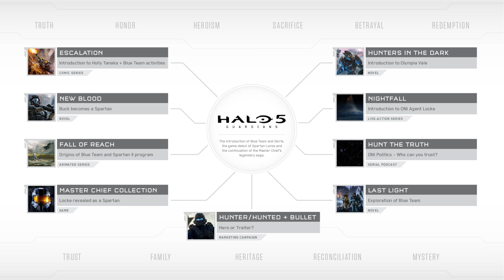Halo 5: Guardians Review (Xbox Series X Version)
Taking a look at the Divisive Xbox One exclusive Halo 5: Guardians. This was reviewed on a Xbox One & Series X.

Intro            0:00
The Audio!       2:11
Aiming!!         4:31
Reloading!!!     6:14
Graphics         7:59
The Pre-Homework 8:49
The dishonest Marketing campaign 12:06
The Main Villain 12:56
Jameson Locke    14:08
Ending           15:29
Gameplay         15:53
Massive Levels   19:02
Lack of Couch Co-Op 20:04
Conclusion       21:04